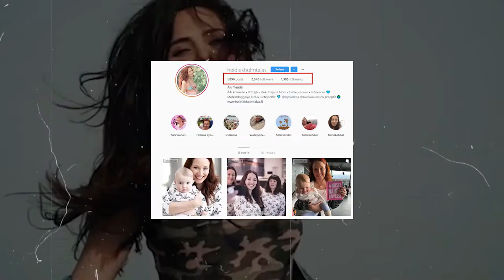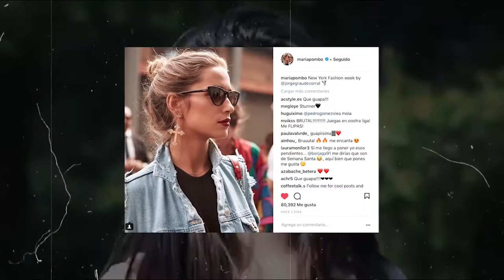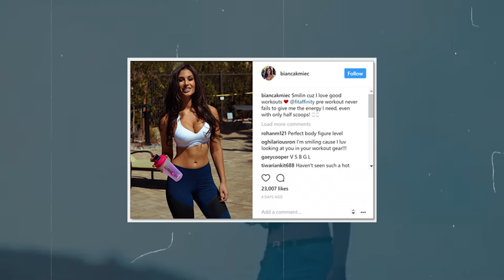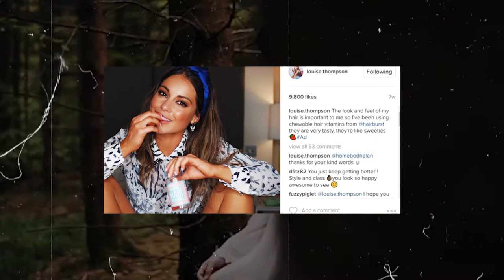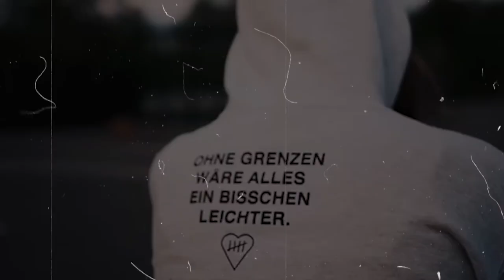Instagram models Selling Their Private Photos For The Sake Of Likes And Followers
// Instagram models Selling their Hotness For The Sake Of Likes And Followers // Instagram models and Reels Selling Erotica.// Instagram models Selling their Bold Photos For The Sake Of Likes And Followers . In This video I talked about how  Instagram some Instagram influencers Uploading Semi nudes photos, bold photos for the shake of followers and likes.
In this video contain
-Instagram Influencers hot photos
-instagram models uploding nudes
instagram models uploding hot photos
-instagram influencers hot photo
instagram influencers roast
indian influencers

I make Documentaries on Business, Finance , Socialism and Life , If you like watching Documentaries
-share the video anyone you think